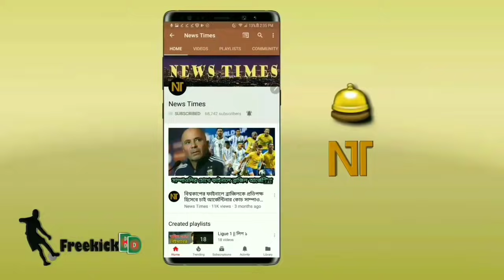“মেসিকে নিয়ে চ্যাম্পিয়নস লিগ জিতবো”--নেইমার🔴পিএসজিকে চ্যাম্পিয়ন করবে নেইমার-মেসি | Messi Neymar PSG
Neymar Messi PSG - PSG UCL Match -
“মেসিকে নিয়ে চ্যাম্পিয়নস লিগ জিতবো”--নেইমার🔴পিএসজিকে চ্যাম্পিয়ন বানাবেন নেইমার-মেসি | Messi Neymar PSG